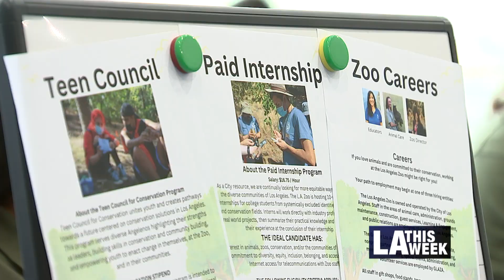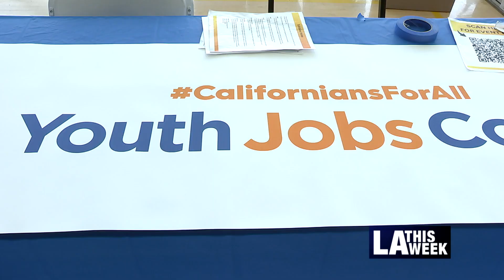Youth Expo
The Los Angeles Youth Development Department (YDD) hosted its first Youth Expo. This event brought resources, programs, and a job fair for youth in LA.